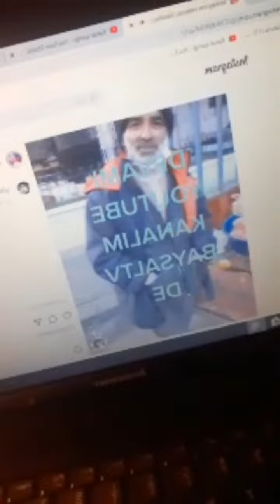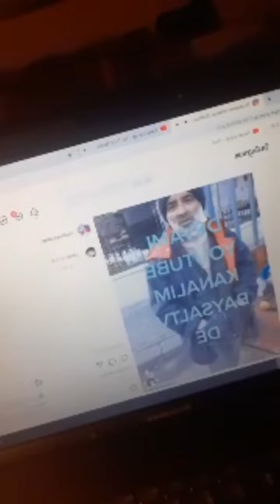sibel Baysal lgbtii ye permotik güzellik salonu kür izleyin